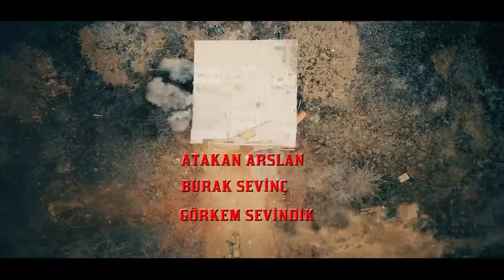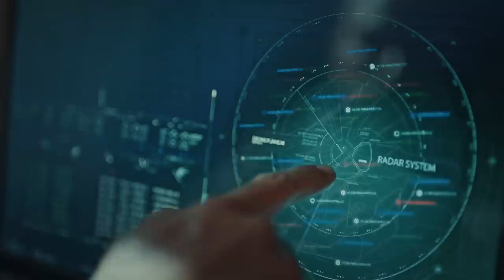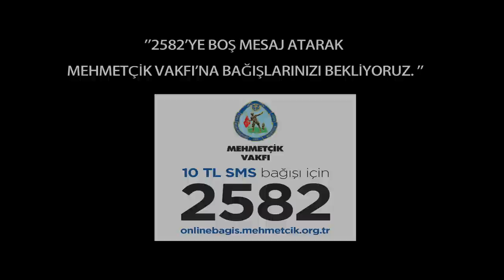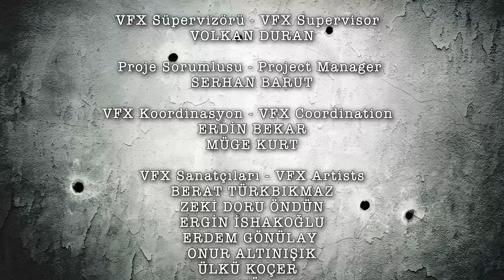Söz | 9.Bölüm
Söz’ün 9. Bölümünde;

Keşanlı(Görkem Sevindik), Çaylak(Aytaç Şaşmaz) ve Karabatak(Eren Vurdem) çarpışma sonrasında Yavuz’un kaza yaptığı yere gelince Yavuz’un(Tolga Sarıtaş)  olay yerini terk ettiği bilgisini alırlar. Üsteğmen Yavuz ortalarda yoktur. Erdem(Nihat Altınkaya)  Yavuz’u ararken karısı ve kızının okulda teröristler tarafından tehdit edildiği bilgisini alınca Karabatak ve diğerlerini oraya yönlendirir. Onlar okula geldiğinde ise okul teröristler tarafından kuşatılır.
Okulda hepsini zorlu bir mücadele beklerken diğer tarafta  Avcı’nın(Burak Sevinç) içinde olduğu araç patlatılınca Avcı da büyük bir ölüm kalım savaşı vermeye başlar. Bütün Tim Avcı’yı kurtarmak için seferber olurken vakit tükeniyordur. Öte yandan Erdem, Yavuz’a ulaşır ama gördüğü onu şok eder. Çünkü Yavuz, Çolak’ın(Serhat Kılıç) elindedir ve Çolak Yavuz’u diri diri yakmaya niyetlidir.

Oyuncular: Tolga Sarıtaş, Serhat Kılıç, Aybüke Pusat, Meriç Aral, Nihat Altınkaya, Atakan Arslan, Burak Sevinç, Görkem Sevindik, Mustafa Yıldıran, Eren Vurdem, Aytaç Şaşmaz, Mehmet Ali Karakuş, Doğukan Polat, Volkan Uygun, Oktay Samurkaş, Nil Günal, Ece Okay, Melisa Yıldırımer, Mehmet Uslu, İlayda Ildır, Şirin Ötüken, Çınar Altıntaş